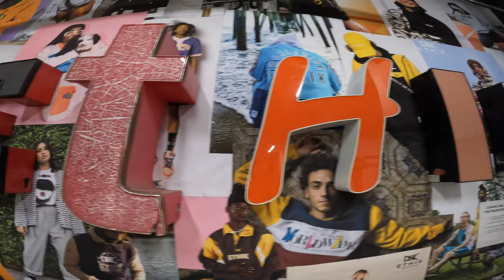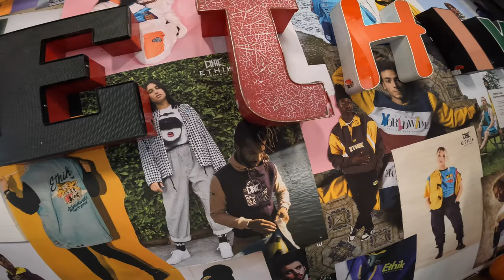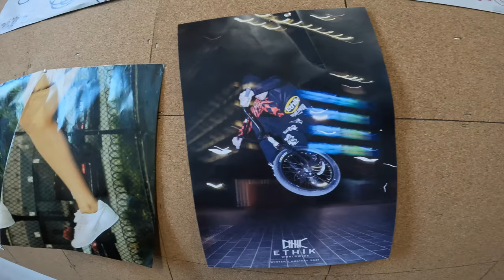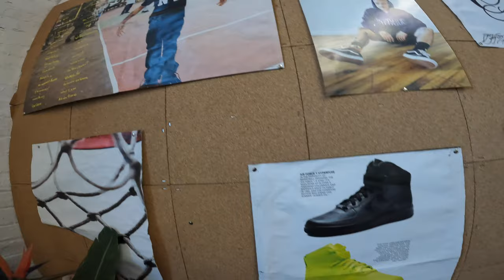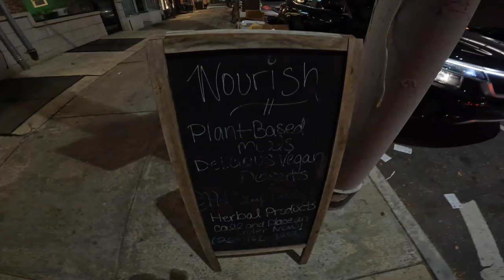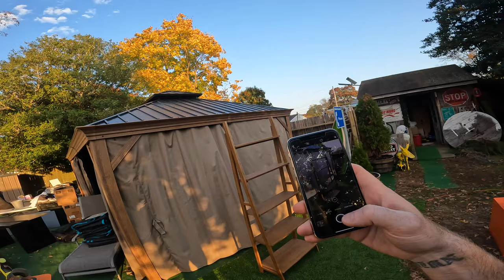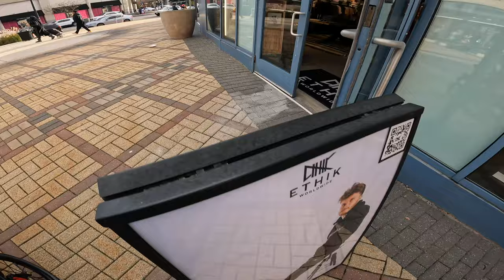What Else I Bought From The PALLET AUCTION!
Taking you all on a tour of the Ethik Worldwide warehouse in Philadelphia and going through the rest of the items I bough from Dave Hesters pallet auction!